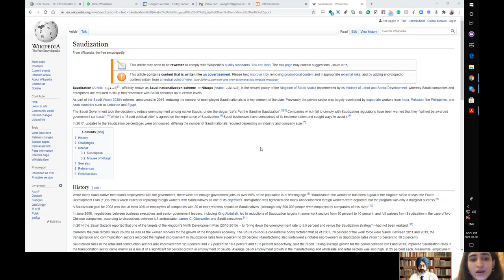Canada Study visa from Saudia